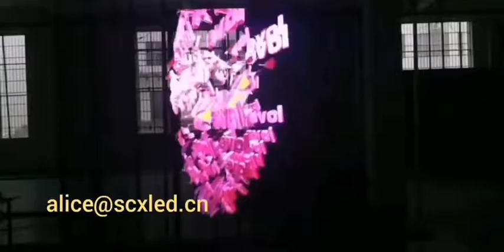3D transparent led display digital signage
The LED transparent screen is made up of the display principle of the conventional LED display screen and the structure principle of the shutter. Now, it is mainly used for glass curtain wall, stage dance, commercial exhibition, municipal engineering and other fields. From the perspective of product design and technology, the paper compares the advantages and disadvantages of traditional screen and transparent screen.
Such amazing technology will adopt to more design and applications.